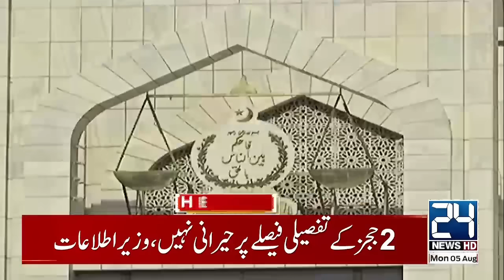Shocking News - Hamas Leader Ismail Haniyeh - Iran Vs Israel - 10am News Headline - 24 News HD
24 News HD Is One Of The Leading News Channels Of Pakistan Bringing You The Latest Current Affairs From Pakistan And Around The World.  Live National Assembly ,Senate Session And Current Affairs.